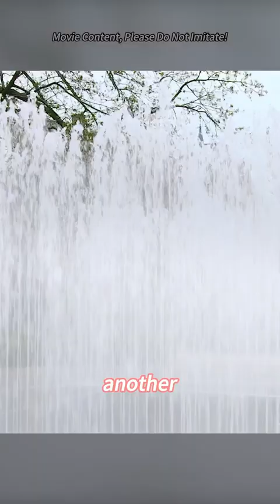They Hijacked A Toy Car😂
Movie name:   Wiplala (2014)
Summary: A lonely 9-year-old boy makes a new friend when he discovers a magical little man inside of a cupboard, but when one of the man's spells goes awry, the boy's entire family is shrunk down to four inches in height.

Director
Tim Oliehoek
Writers
Tamara Bos，Annie M.G. Schmidt
Stars
Geza Weisz，Sasha Mylanus，Kee Ketelaar